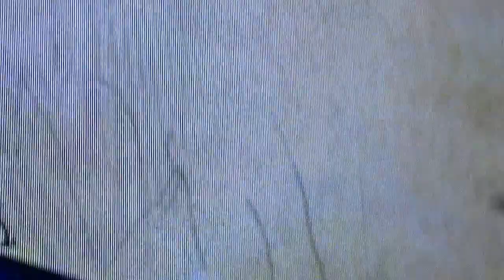Paul McCartney -The Long And Winding Road BH Brasil 2013